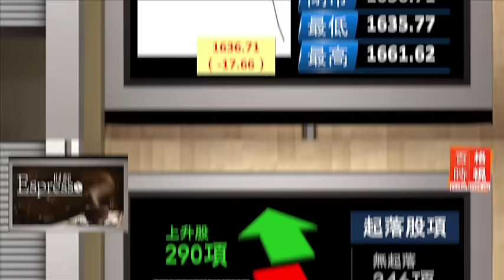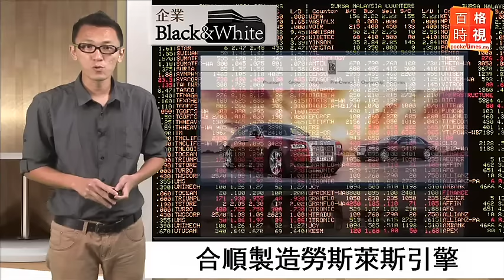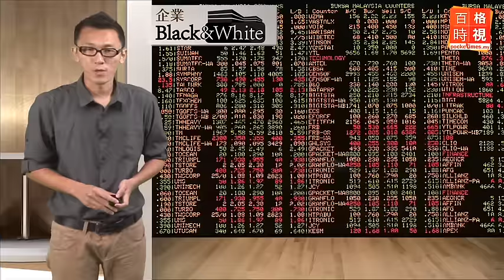馬股5天大跌116點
馬股從8月6日起便面臨下滑趨勢，再加上人民幣重貶，加劇下跌的壓力，5個交易日就不見了115.63點。